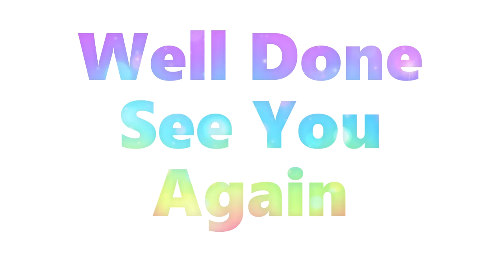🎃 Halloween | How To Draw Halloween Witch Cauldron | Easy Drawing Step By Step 🧙‍♂️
How To Draw Halloween Witch Cauldron 🧙‍♂️
Let kids can easily follow how to draw Halloween witch cauldron step by step 🎨
Just click the link below 🔽 It's FREE!! Have a nice day! 😀

🎃 A cauldron or caldron (from Latin caldarium, hot bath) is a large metal pot (kettle) for cooking and/or boiling over an open fire. It is often associated with witches. Usually, the metal used is cast iron. A cauldron is also a measure used in measuring coal.